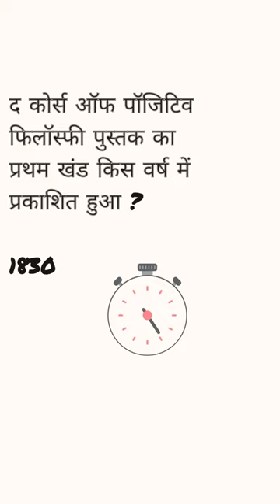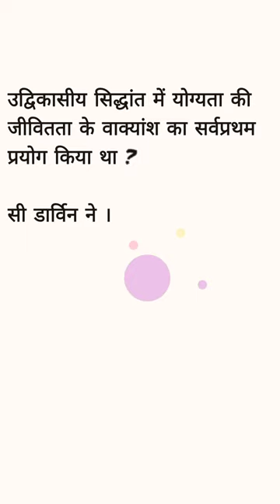Indian sociology question and books name .... in MA first semester